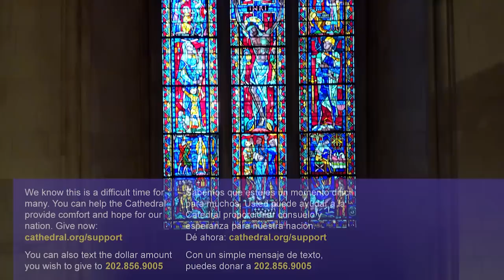November 11, 2020: Morning Prayer in Honor of Veterans Day at Washington National Cathedral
This and every Veterans Day, Washington National Cathedral honors all those who have taken the oath of service and those who care for them. Join Bishop Carl W. Wright, Bishop for Armed Forces and Federal Ministries and Air Force Chief of Chaplains Steven A. Schaick for this special morning prayer service from War Memorial Chapel.

Participants"
The Right Reverend Carl Walter Wright, Officiant
Steven A. Schaick, Ch, Maj Gen, USAF Chief of Chaplains, Homilist

Readers
Frances A. Cheever, Major USA (Retired)
Julie Riggs, Navy spouse/daughter, Blue Star Families

Vocalists
Staff Sergeant Timothy Coombs, United States Army Field Band Soldiers’ Chorus
Chief Musician Susan Lewis Kavinski, United States Navy Band Sea Chanters